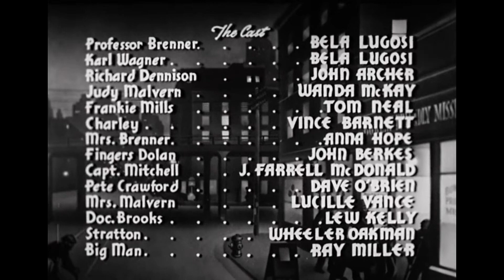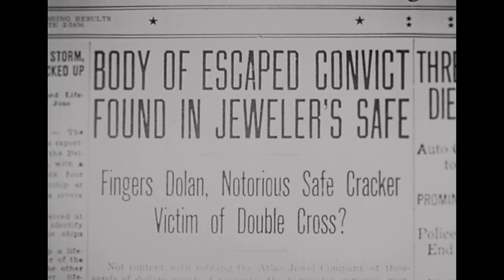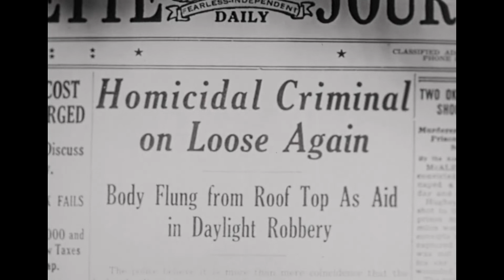Bowery at Midnight (1942). Full movie. Starring Bela Lugosi, John Archer. Crime, Thriller, Horor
Writers - Gerald Schnitzer
Director of photography - Mack Stengler
Editor - Carl Pierson
Producer - Sam Katzman, Jack Dietz

Cast:
Bela Lugosi - Professor Brenner
John Archer - Richard Dennison
Wanda McKay - Judy Malvern
Tom Neal - Frankie Mills
Vince Barnett - Charley
Anna Hope - Mrs. Brenner
John Berkes - Fingers Dolan
J. Farrell MacDonald - Capt. Mitchell
Dave O'Brien - Peter Crawford
Lucille Vance - Mrs. Malvern
Lew Kelly - Doc Brooks
Wheeler Oakman - Stratton
Ray Miller - Big Man
Bernard Gorcey - the used clothing shop proprietor

This black and white movie "Bowery at Midnight" is a 1942 American horror film directed by Wallace Fox.  The main roles are played by Bela Lugosi (Professor Brenner) and John Archer (Richard Dennison).

Professor of criminology Frederick Brenner (Bela Lugosi) is a respected professional by day but by night, under the pseudonym "Karl Wagner", he secretly runs a soup kitchen called "Bowery Friendly Mission". The night activity serves Brenner as a cover for recruiting thugs for his crime gang. And this gang does not consist of ordinary living people.

- Detour (1945). Full movie. Starring Tom Neal, Ann Savage. Crime, Drama, Film-Noir
- Father's Little Dividend (1951). Starring Spencer Tracy,Joan Bennett, Elizabeth Taylor. Comedy, romance.
- A Star Is Born (1937). Full movie. Starring Janet Gaynor, Fredric March. Drama,Romance
- Captain Kidd (1945). Full movie. Starring Charles Laughton, Randolph Scott, Barbara Britton. Drama, Adventure
- The Lucky Texan (1934). Full movie. Starring John Wayne, Barbara Sheldon. Action, Adventure, Romance
- Blue Steel (1934). Full movie. Starring John Wayne, Eleanor Hunt. Action, Adventure, Western
- The Animal Kingdom (1932). Full movie. Starring Ann Harding, Leslie Howard, Myrna Loy. Comedy, Drama, Romance
- The Flying Deuces (1939). Full movie. Starring Stan Laurel, Oliver Hardy. Comedy, Family, War
- Riders of Destiny (1933). Full movie. Starring John Wayne, Cecilia Parker. Western, Musical, Romance
- Penny Serenade (1941). Full movie. Starring Irene Dunne, Cary Grant. Drama, Romance